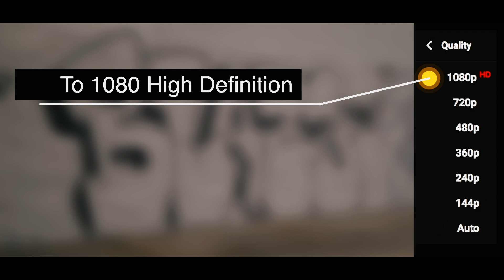HOUSTON FIRE - Greenridge 411 Apt. Fire (RAW)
RAW footage of the apartment fire in D28 territory, Greenridge and Fairdale on 17 May 2019.